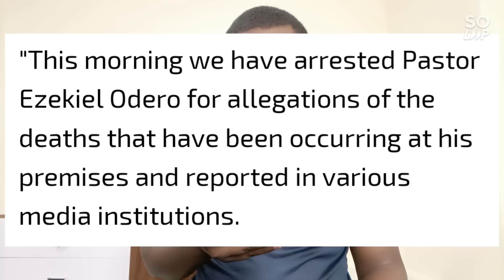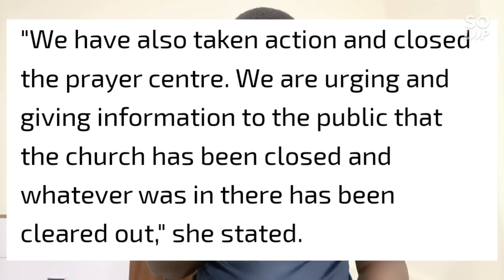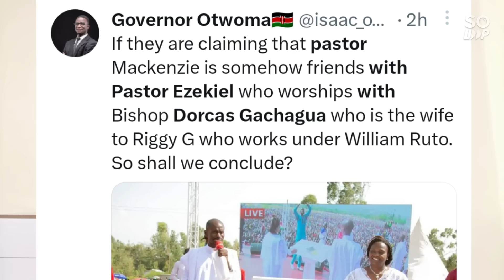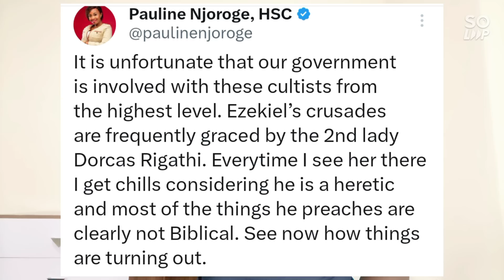Kenyans Demand Pst Doricus Gachagua To Be Arrested After Pst Ezekiel's Arrest In Mombasa